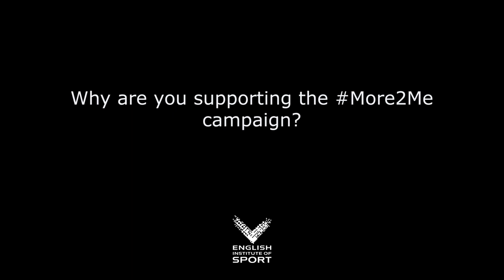Nekoda Smythe-Davis | More2Me Champion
More2Me champion Nekoda Smythe-Davis tells her More2Me story and why planning for life after sport has given her peace of mind to enjoy her sporting journey.